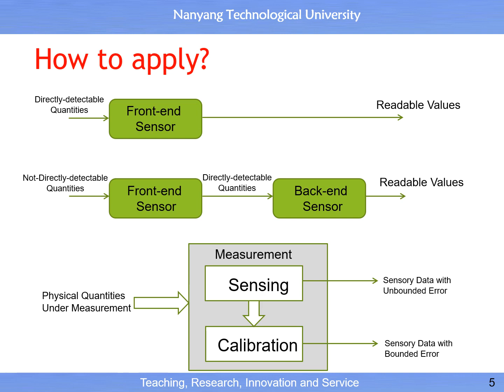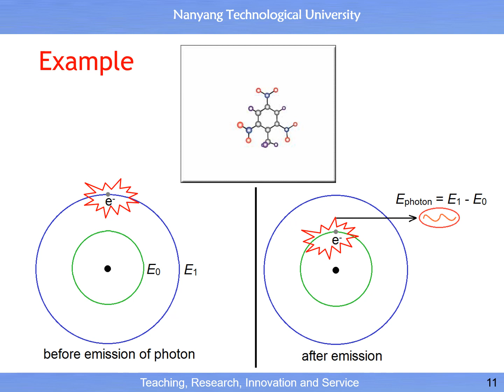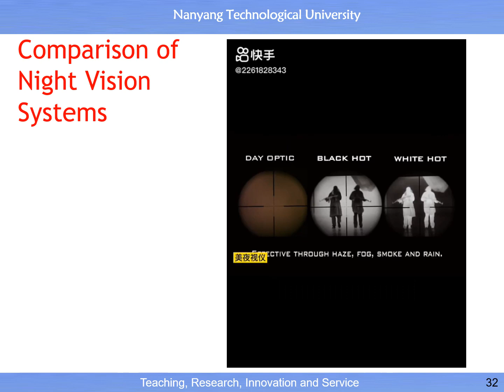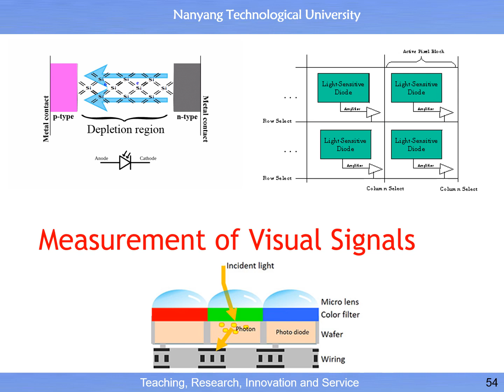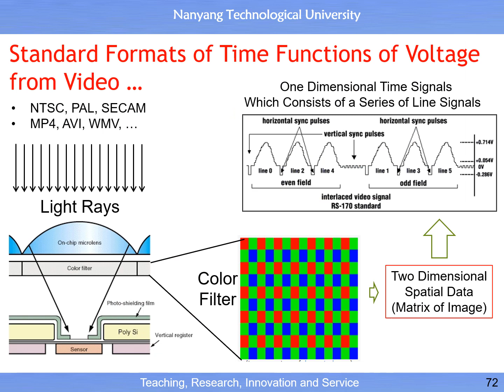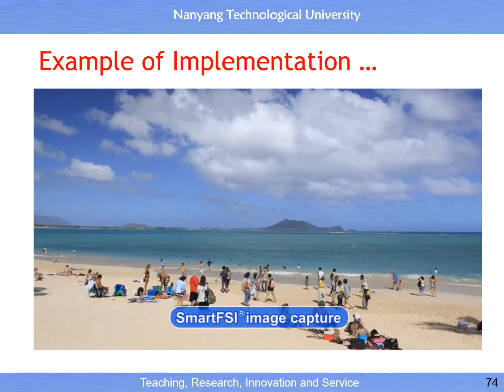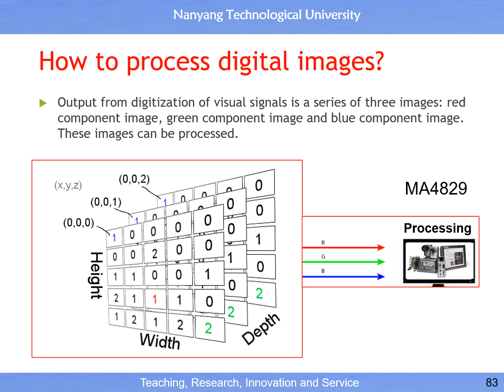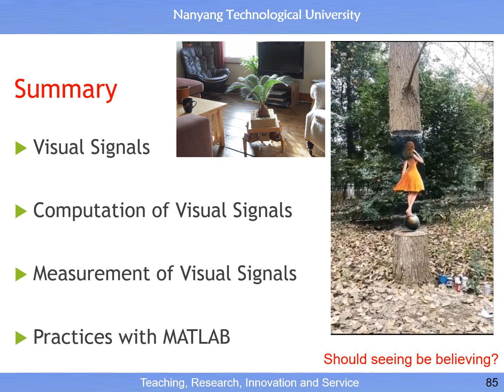MA4822 L22 Measurement of Visual Signals